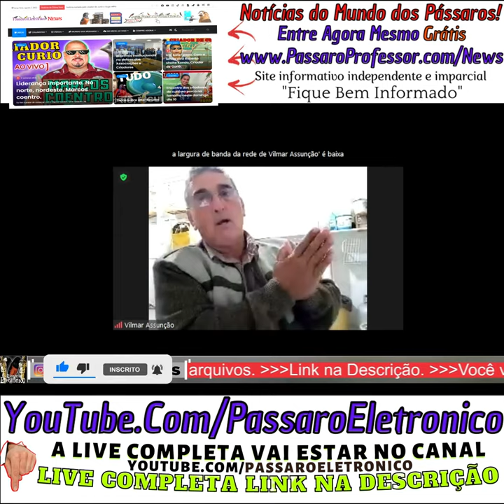O que leva um curió rasgar constantemente? o que fazer?